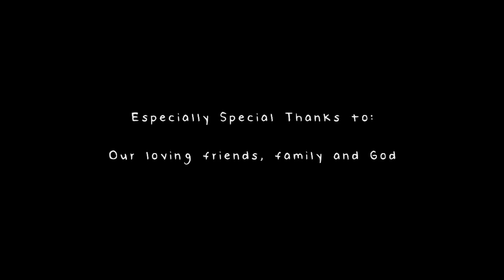CGI 3D Animated Short: "My Child" - by Esther Song | TheCGBros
TheCGBros Presents "My Child" by Esther Song - A mother and her unappreciative child roam the lands as a way of living, but after an encounter with a deadly beast, the child gains independence and realizes what is important in life.

Team:
Made by Esther Song, Rachel Nam, and Monica Erlano

Help support TheCGBros by purchasing our official Gear!!